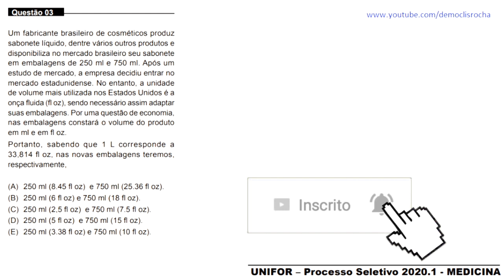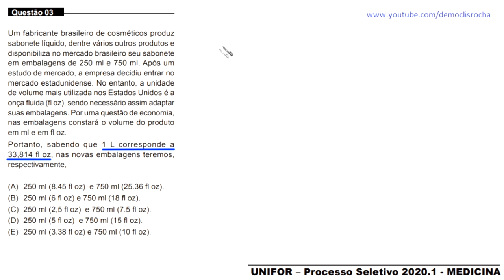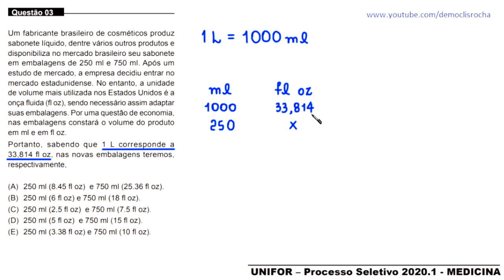MEDICINA - UNIFOR 2020.1 - QUESTÃO 03 - REGRA DE TRÊS SIMPLES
Questão 03

Um fabricante brasileiro de cosméticos produz
sabonete líquido, dentre vários outros produtos e
disponibiliza no mercado brasileiro seu sabonete
em embalagens de 250 ml e 750 ml. Após um
estudo de mercado, a empresa decidiu entrar no
mercado estadunidense. No entanto, a unidade
de volume mais utilizada nos Estados Unidos é a
onça fluida (fl oz), sendo necessário assim adaptar
suas embalagens. Por uma questão de economia,
nas embalagens constará o volume do produto
em ml e em fl oz

Portanto, sabendo que 1 L corresponde a
33,814 fl oz, nas novas embalagens teremos,
respectivamente,
(A) 250 ml (8.45 fl oz) e 750 ml (25.36 fl oz).
(B) 250 ml (6 fl oz) e 750 ml (18 fl oz).
(C) 250 ml (2,5 fl oz) e 750 ml (7.5 fl oz).
(D) 250 ml (5 fl oz) e 750 ml (15 fl oz).
(E) 250 ml (3.38 fl oz) e 750 ml (10 fl oz).

Fortaleza - CE
60840974

Sony Vegas

OBS

MICROFONES